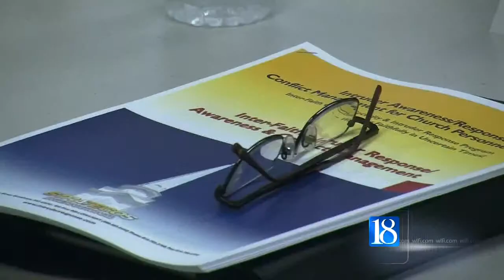Church leaders prep for intruder situations